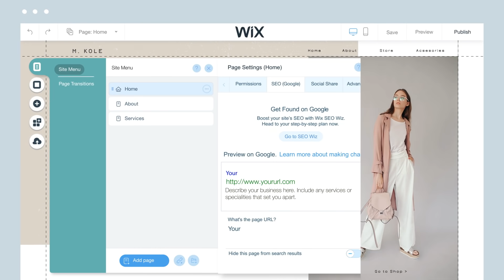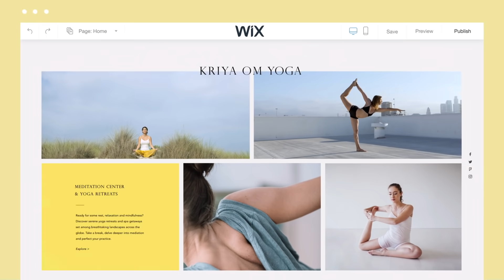Create a Website You'll Be Proud of in 2020 | Wix.com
This year, make a new year’s resolution you’ll actually keep. Go to Wix.com to create a professional website, build your online brand and grow your business in 2020.